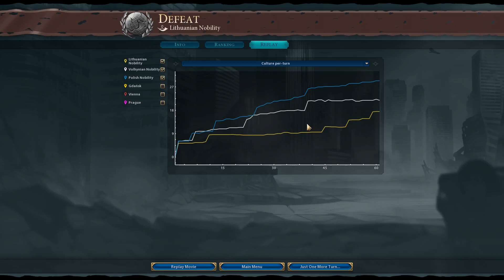Whelp, better luck next time | Civilization VI | ep: 11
I should have read what the scenario was.